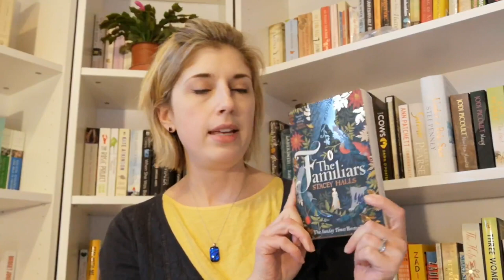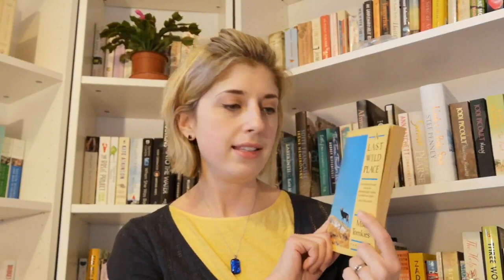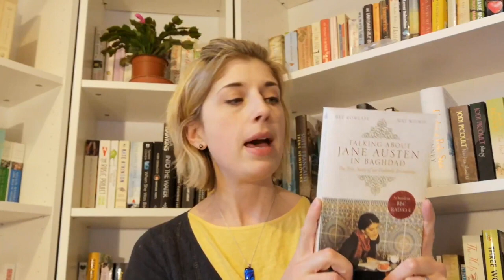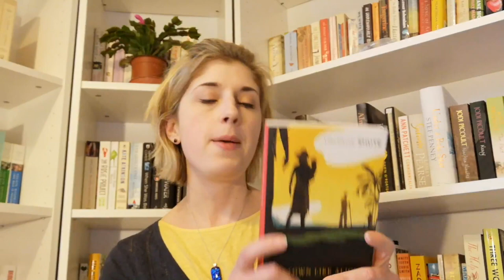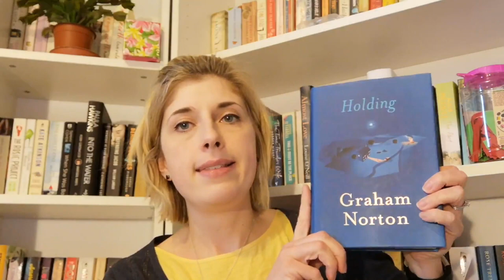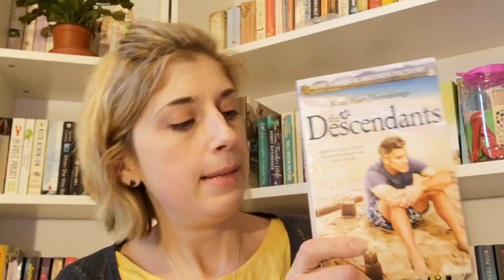Oops I Did It Again! | February Haul | Your True Shelf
A huge list of all the books that I hauled, and said that I wouldn't haul in my bookish resolutions...

The Book You Wish Your Parents Had Read by Philippa Perry
The Familiars by Stacey Halls
A Last Wild Place by Mike Tomkies
After The Party by Cressida Connolly
A Gentleman In Moscow by Amor Towles
Reason For Hope by Jane Goodall
A Whole Life by Robert Seethaler
Talking About Jane Austen In Baghdad by Bee Rowlatt & May Witwit
A Town Like Alice by Neville Shute
The Postcard by Leah Fleming
Paper Aeroplanes by Dawn O'Porter
The Watchmaker Of Filigree Street by Natasha Pulley
The Silence Of The Girls by Pat Barker
Holding by Graham Norton
The Descendants by Kaui Hart Hemmings
An Officer & A Spy by Robert Harris
Homeland by Barbara Kingsolver
No One Is Too Small To Make A Difference by Greta Thunbery
Two Old Women by Velma Wallis
The Wind Off The Small Isles by Mary Stewart